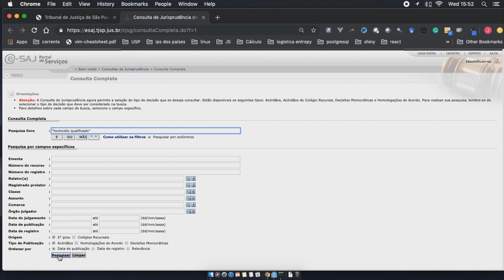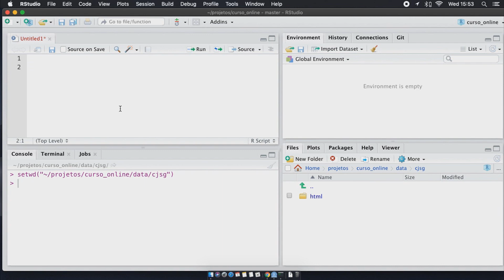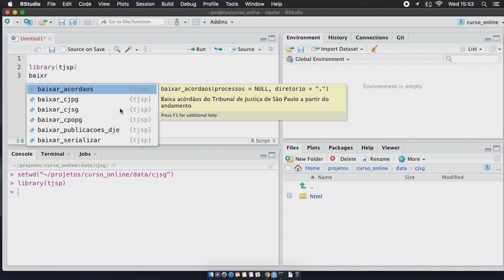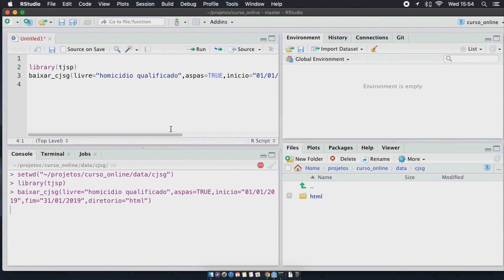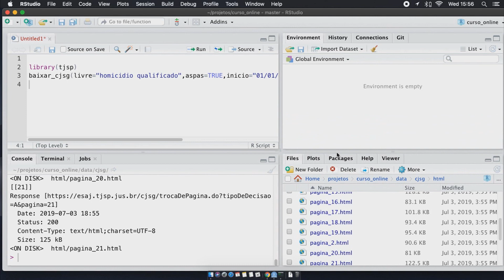Pacote R - Baixando a Jurisprudência do TJ SP - Prof. José de Jesus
Nesse vídeo você vai aprender a baixar as jurisprudências do TJ SP por meio do Software R

O nome da fera é José de Jesus, Doutor em Direito pela USP,  CEO and data analyst at Consudata consutoria e organização de dados jurídicos, desenvolvedor de diversas bibliotecas no R.